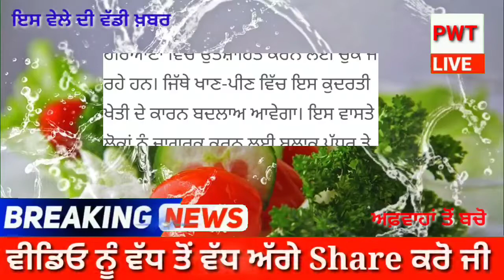ਗਾਂ ਦੀ ਖਰੀਦ ਤੇ ਮਿਲੇਗੀ 25 ਹਜਾਰ ਰੁਪਏ ਦੀ ਸਬਸਿਡੀ, ਇਥੇ ਹੋਇਆ ਵੱਡਾ ਐਲਾਨ